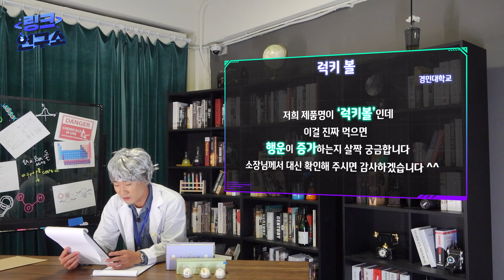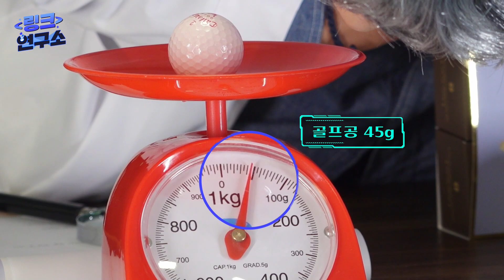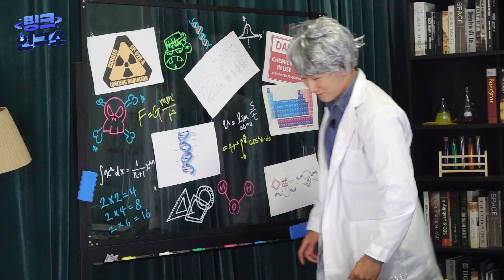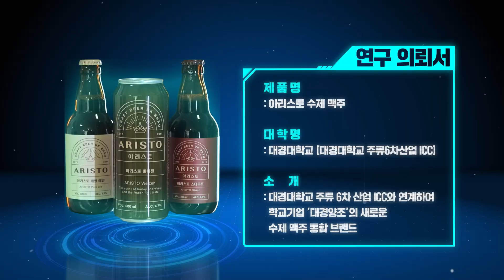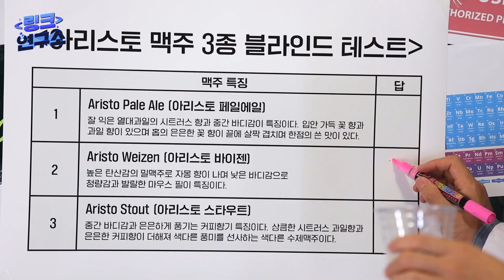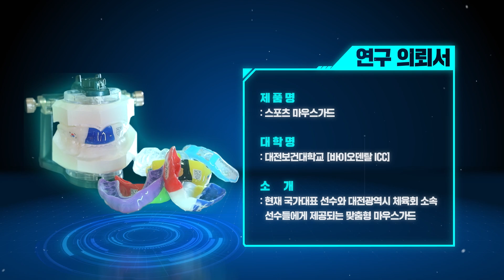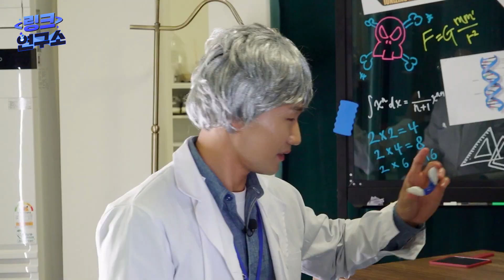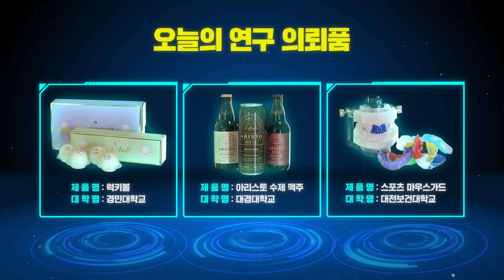[링크 연구소] EP.02 신규진 박사... 스트레스 이렇게 해소한다🔨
다들 스트레스 어떻게 푸시나요?💢
신규진 박사가 알려주는 스트레스 해소법!
과연 스트레스가 해소가 될지 지켜봐 주세요👐

00:41 오늘의 연구주제

01:05 첫번째 의뢰제품 - 경민대학교 "럭키볼"
01:49 첫인상 테스트
02:16 무게 테스트
03:38 복불복 럭키 테스트
06:00 총평

06:15 두번째 의뢰제품 - 대경대학교 "아리스토 수제 맥주"
06:50 첫인상 테스트
07:45 맥주 오픈감 테스트
08:45 시향 테스트
10:44 조수 시음 테스트
11:00 맥주 소개
11:22 총평

11:30 세번째 의뢰제품 - 대전보건대학교 "스포츠 마우스가드"
12:10 첫인상 테스트
12:30 착용모습
12:50 착용감
13:17 담력테스트
14:57 총평

15:09 아웃트로